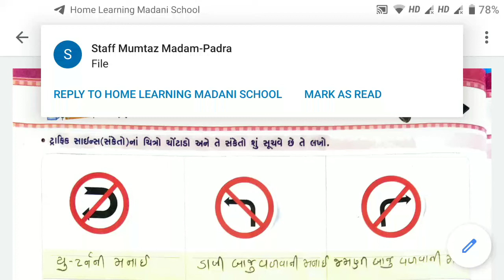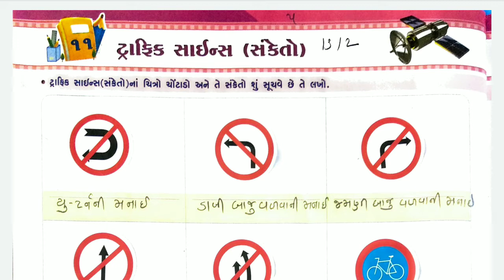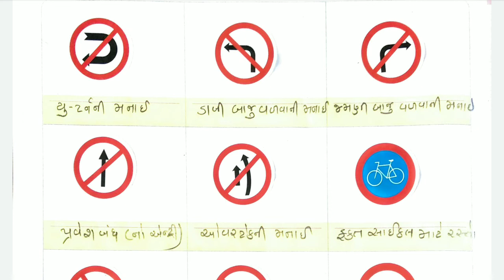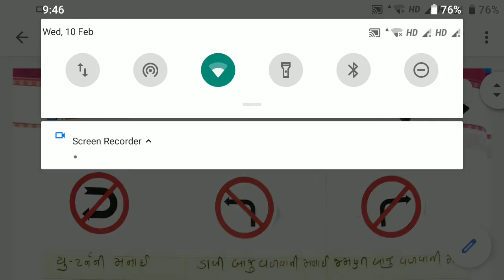13/02/2021, ધોરણ-4, પ્રોજેકટ બુક